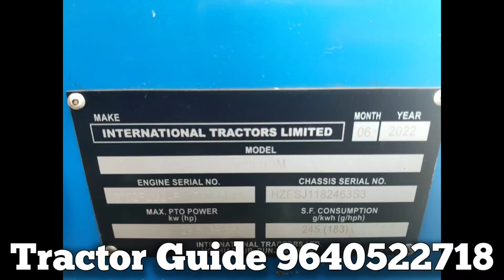Sonalika DI 740iii || Model 2022 || Second hand tractor sale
Sonalika DI 740iii || Model 2022 || Second hand tractor sale || @venkmotors @TractorGuide @VenkyWholesaleTelugu